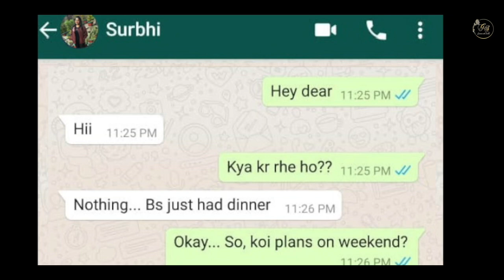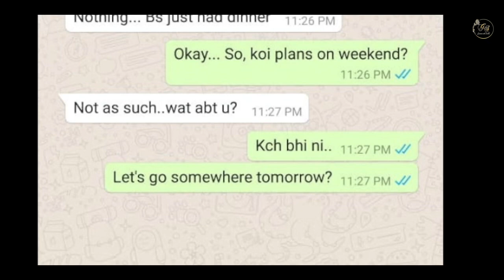Gautam with Surbhi | Best Pre Wedding Video Shoot 2021 | Rishikesh